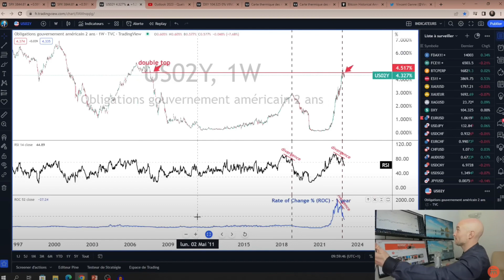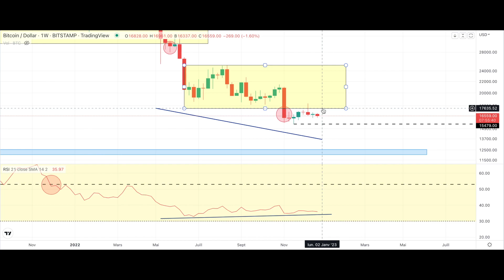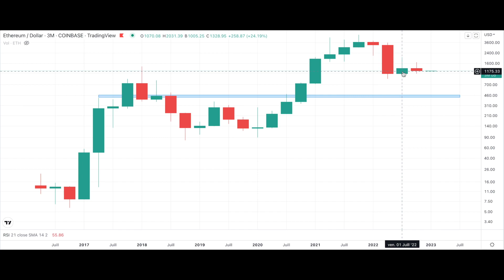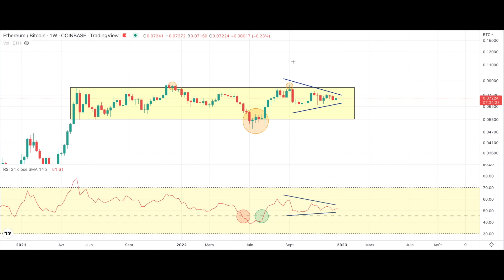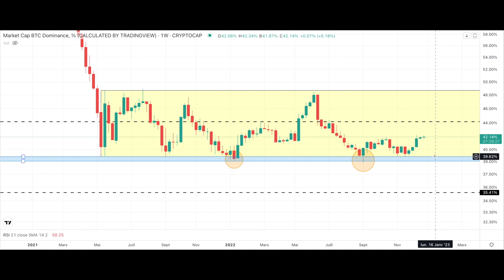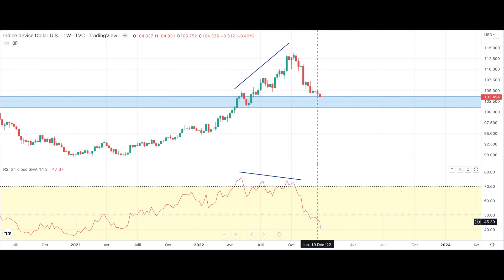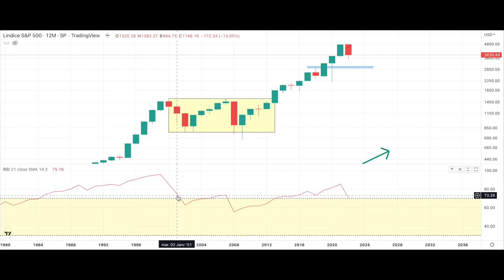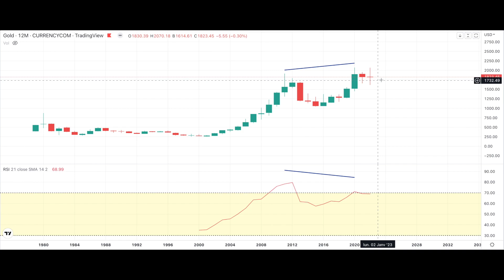Revue Hebdomadaire du Marché Crypto. Où vont les capitaux?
Revue du marché crypto. Rendez-vous hebdomadaire pour suivre où vont les capitaux dans le marché des cryptomonnaies puis de façon globale.
Que vous mangiez du taureau ou chargiez de l'ours, tous ceux qui s'intéressent à l'évolution des marchés sont les bienvenus!

0:00 Introduction
1:18 BTC
3:07 Spéculation sur BTC
4:33 ETH
5:22 ETH/BTC et BTC Dom.
6:56 BTC Volatility Index
7:17 Dollar Index
8:12 EUR/USD
8:44 SP 500
9:55 Pétrole US
10:48 Or